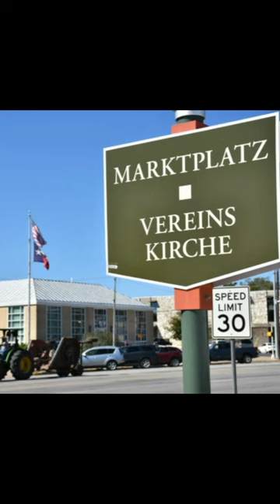Texas is Habsburg Territory